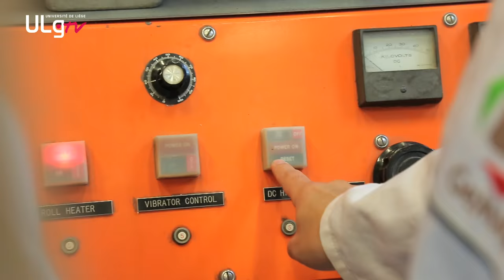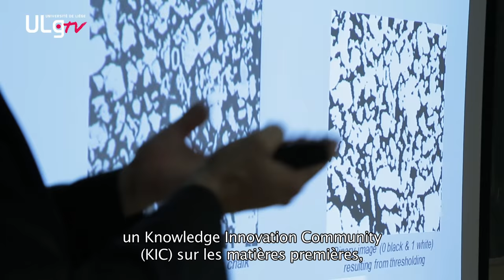EMERALD - Master course in Georesources Engineering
EMerald at University of Liège is a two-year master program designed to focus on the following major aspects of georesources engineering : Characterisation, Processing and Modelling.